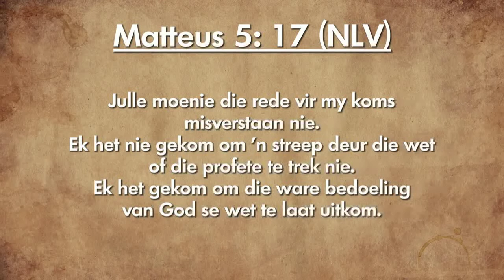Oordenking 18 Desember 2018